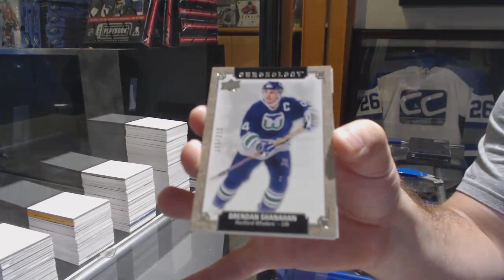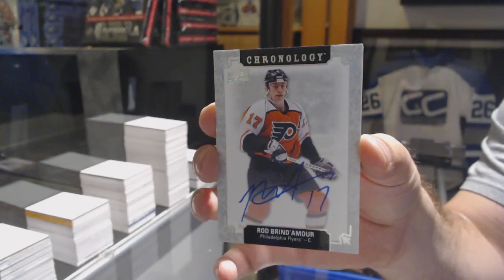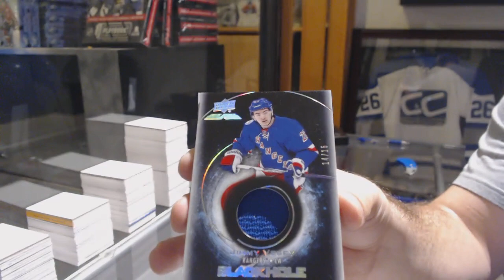Ryan's 18-19 UD Chronlogy & 16-17 UD Black Hockey 3 Box Break